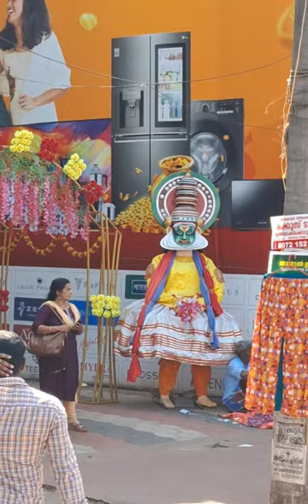ஸ்ரீ கிருஷ்ணா அலங்கார தரிசனம்:6-9-23(இந்த பதிவு என்னுடையது அல்ல!பாடல்- இணையதளத்தில் வெளியிடப்பட்டது)